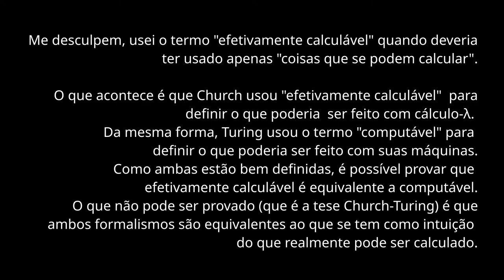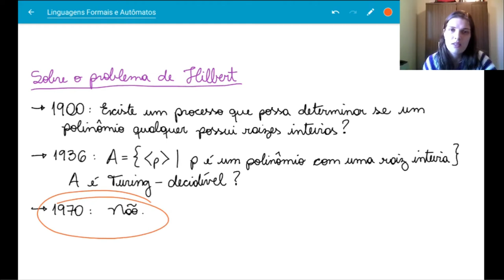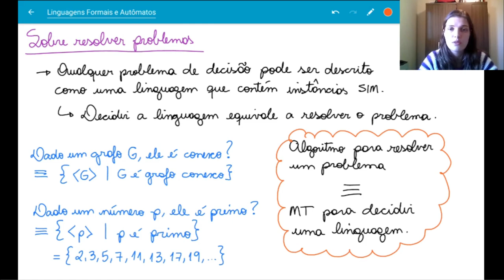A tese Church-Turing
A relação entre algoritmos e máquinas de Turing.